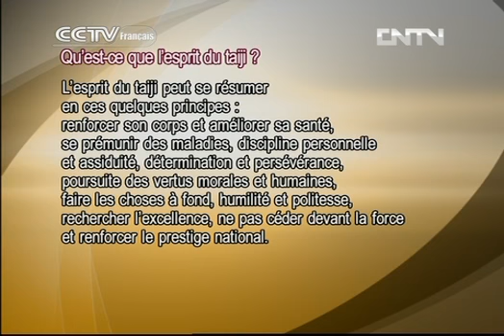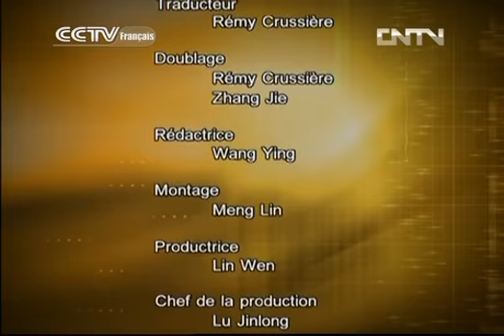kung fu Kung-fu 08/10/2013